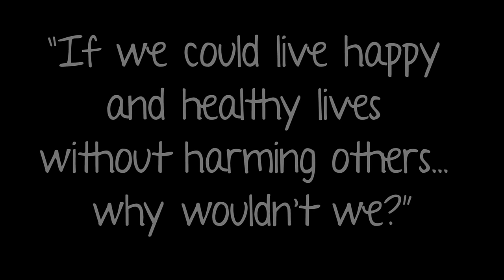Strawberry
“If we could live happy and healthy lives without harming others… why wouldn’t we?” Edgar's Mission